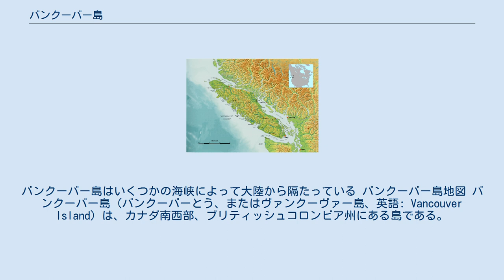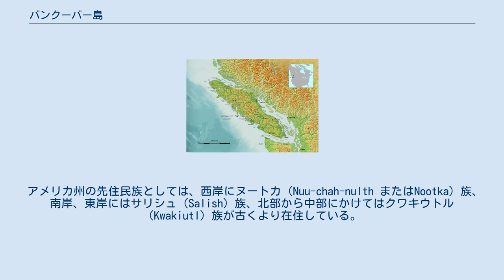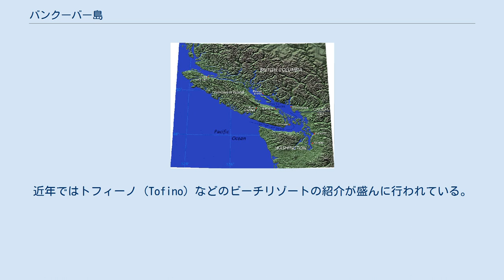バンクーバー島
ジョージ・バンクーバー
バンクーバー島はいくつかの海峡によって大陸から隔たっている バンクーバー島地図 バンクーバー島（バンクーバーとう、またはヴァンクーヴァー島、英語: Vancouver Island）は、カナダ南西部、ブリティッシュコロンビア州にある島である。
島の名称は、18世紀後半にカナダ西海岸地域の測量を行ったジョージ・バンクーバー（George Vancouver）に由来する。
 面積は32,134平方キロで、九州島や台湾島と同程度の大きさであり、アメリカ大陸太平洋側では最大の島である。
北のジョンストーン海峡 (Johnstone Strait) ・東のジョージア海峡によってカナダのブリティッシュコロンビア州本土と、南のファンデフカ海峡によってアメリカ合衆国ワシントン州本土（オリンピック半島）から隔てられている。
周囲にはグルフ諸島など多数の島々が点在する。
ジョージア海峡、ファンデフカ海峡、ピュージェット湾などから構成される、バンクーバー島と北アメリカ大陸の間の内海は、セイリッシュ海と総称される。
 南端には州都ビクトリアがある。
その他、主な町としては、ナナイモ、ポート・アルバーニ (Port Alberni) 、キャンベルリバー (Campbell River) などがある。
なお、カナダ西部最大の都市圏を形成するバンクーバーは、バンクーバー島ではなくアメリカ大陸側に位置する。
 アメリカ州の先住民族としては、西岸にヌートカ（Nuu-chah-nulth またはNootka）族、南岸、東岸にはサリシュ（Salish）族、北部から中部にかけてはクワキウトル（Kwakiutl）族が古くより在住している。
 1849年にイギリスの植民地となった。
 太平洋側ではホエール・ウォッチングやサーフィンが盛んで、また複雑に入り組んだ入江や内陸の湖などでは釣りやカヌーが楽しめる。
近年ではトフィーノ (Tofino) などのビーチリゾートの紹介が盛んに行われている。
産業は主に林業、観光、漁業である。